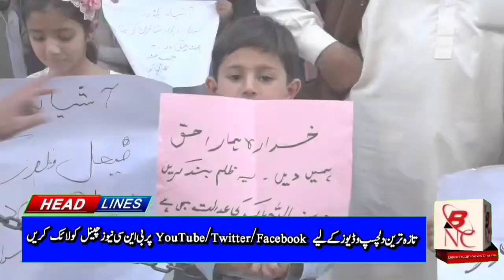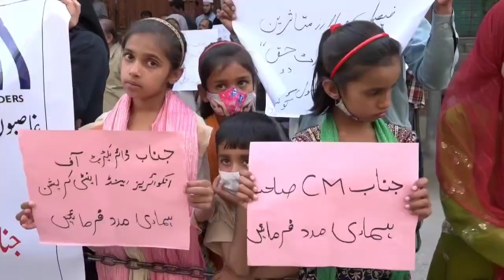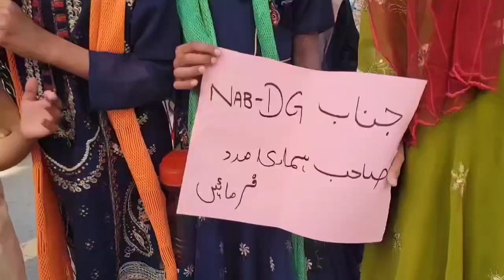کوئٹہ۔ آشیانہ بلڈرز متاثرین کا پریس کلب کوئٹہ کے سامنے احتجاجی مظاہرہ